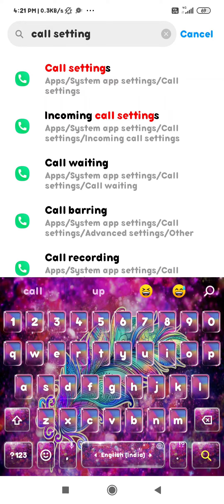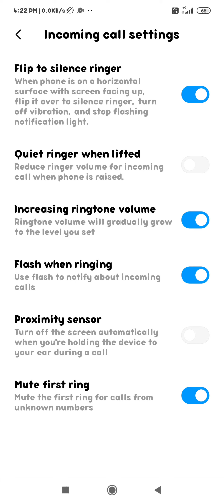how to enable incoming call flash light in redmi note 6 Pro redmi note 6 Pro phone mein coming call